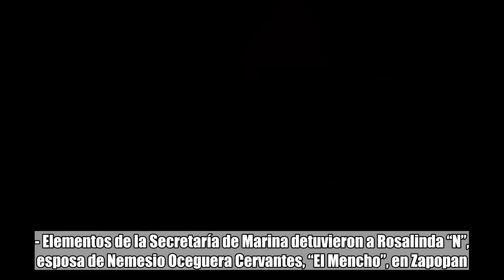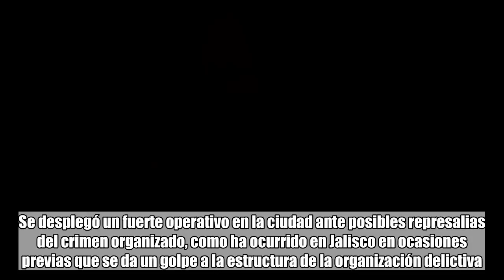Detienen a la esposa de ‘El Mencho’ en Zapopan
Foto propiedad de: Internet  Elementos de la Marina realizaron la detención.  México.- Elementos de la Secretaría de Marina detuvieron a Rosalinda “N”, esposa de Nemesio Oceguera Cervantes, “El Mencho”, en Zapopan. Según reportes de medios locales la esposa del líder del Cártel Jalisco Nueva Generación fue detenida en Paseos Royal Country, durante un operativo. Se desplegó un fuerte operativo en la ciudad ante posibles represalias del crimen organizado, como ha ocurrido en Jalisco en ocasiones previas que se da un golpe a la estructura de la organización delictiva.